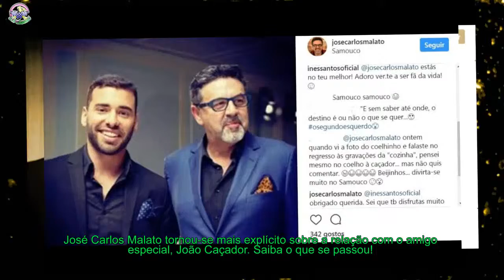José Carlos Malato - Apresentador lança novas sobre relação com João Caçador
José Carlos Malato tornou-se mais explícito sobre a relação com o amigo especial, João Caçador. Saiba o que se passou!
[time]"Sugestão de receita para o jantar de hoje: 'Malato à caçador!' Hehehe!", escreveu José Carlos Malato como descrição de uma fotografia partilhada. O comunicador surge ao lado do amigo especial, João Caçador.